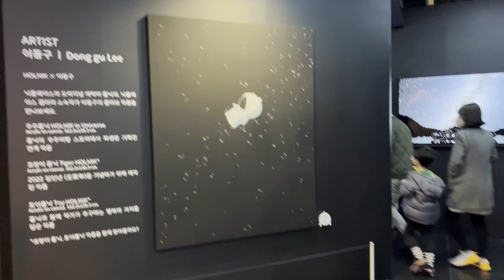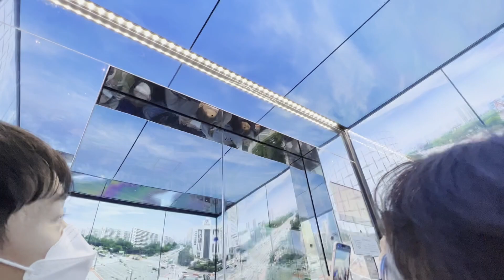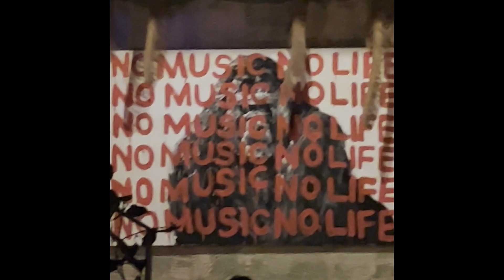Life in Seoul | Line Friends BT21 pop up, Lotte Tower Observation Deck, Vegan food in Apgujeong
My friends and I wanted to hang out on the weekend and we found out from Twitter that there was going to be a Line Friends BT21 pop up event in the Seongsu neighbourhood. We went to check it out before heading to the Lotte Tower for the sunset views, dinner, and dessert. Lastly, I met my university friend, Anna, from Hungary! Since she’s a pescetarian, I found this interesting looking vegan cafe/restaurant in Apgujeong called Pinch. Check it out on Naver Maps!

Laura’s IG:
Kate’s socials:
@kate.pop.covers on IG and TikTok

FAQ about me:
What's your ethnicity? Full Filipino.
Where are you from? Alberta, Canada.
Where do you live? I am currently living at home in a lull period while I wait for immigration documents for my next move to somewhere else in Asia.
What is your job? I am an English Teacher (for now lol).
How did you learn to vlog, edit, and do podcasts? I went to radio and television broadcasting school.